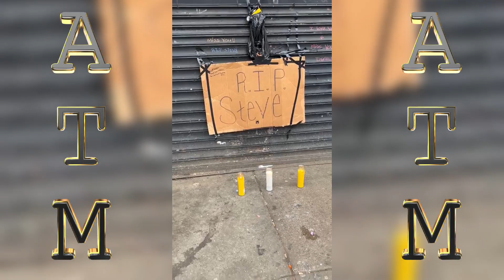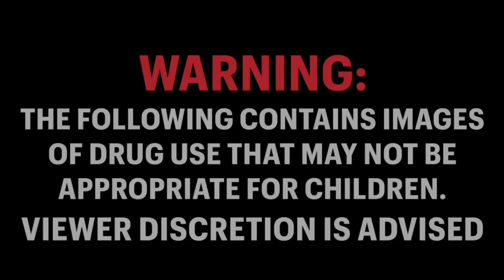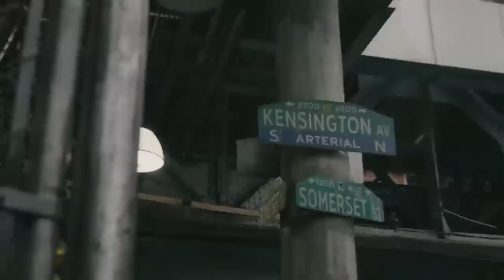World's Most Terrifying Neighborhood In America - Kensington Philadelphia, Pennsylvania.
ATM Tik tok:

 / alltimemedia_.  .